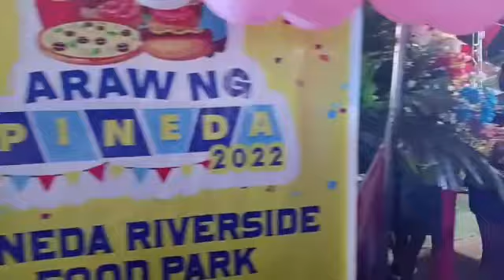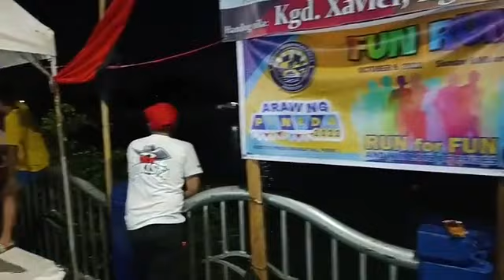Food Park sa Pineda, dinagsa | batang Pineda sinurpresa ni Kap Frankie, Jana De Leon | iNews Pasig